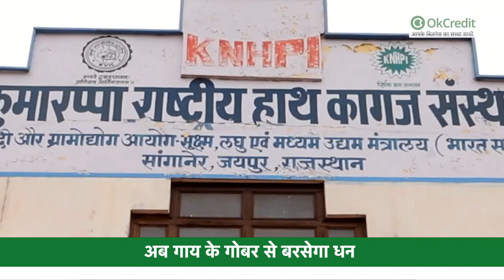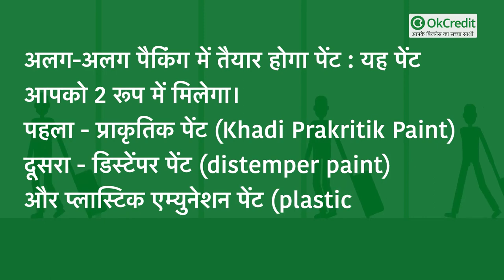गाय के गोबर से बनेगा पेंट | Cow dung Paint | Khadi Prakritik Paint | OkCredit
खादी और ग्रामोद्योग आयोग की जयपुर की इकाई कुमारप्पा नेशनल हैंडमेड पेपर इंस्टीट्यूट जल्द ही मार्केट में गाय के गोबर से बने पेंट को उतारने वाली है। जो किसानों की आमदनी बढ़ाने में अहम भूमिका निभाएगा। अभी तक आप गाय का दूध-घी, गोमूत्र से बने पेस्टीसाइट, गाय के गोबर के दीये यही सुनते आए हैं, लेकिन जल्द आप सुनेंगे, गाय के गोबर का पेंट, जी हाँ वही पेंट जिसे आप अपने घर, दुकान व अन्य जगहों को रंगते हैं, वो पेंट मार्केट में उतार चुका है, जो किसानों की इनकम में बढ़ोतरी करेगा। पेंट को खादी प्राकृतिक पेंट के नाम से लॉन्च किया गया है। इस पेंट को वेदिक पेंट (Vedic Paint) नाम दिया गया है। गाय के गोबर से बने पेंट की बिक्री खादी और ग्रामोद्योग आयोग (KVIC) की मदद से की जाएगी। इस पेंट की ख़ासियत यह है कि इसे बीआईएस (BIS) यानी भारतीय मानक ब्यूरो भी प्रमाणित कर चुका है।

Cow dung Paint - एंटीफंगल, एंटीबैक्टीरियल, इको फ्रेंडली पेंट :

खादी और ग्रामोद्योग आयोग का कहना है कि गाय के गोबर से बना यह पेंट एंटीफंगल, एंटीबैक्टीरियल और इको फ्रेंडली है, साथ ही जब भी इसे दीवार पर पेंट किया जाएगा तो यह महज़ चार घंटे में सूख जाएगा। इस पेंट में आप अपनी जरूरत के हिसाब से रंग भी मिला सकते हैं। यानी कि यदि आप चाहते हैं कि दीवार का रंग आपके अनुसार हो तो आप रंग बदल भी सकते हैं।

अलग-अलग पैकिंग में तैयार होगा पेंट : जी हाँ यह पेंट आपको 2 रूप में मिलेगा।
पहला - प्राकृतिक पेंट (Khadi Prakritik Paint)
दूसरा - डिस्टेंपर पेंट (distemper paint)
और प्लास्टिक एम्युनेशन पेंट (plastic emulsion paint) आदि।
ऐसा बताया जा रहा है कि इस पेंट में हैवी मैटल जैसे-
सीसा (lead),
पारा (mercury),
क्रोमियम (chromium),
आर्सेनिक,
कैडमियम आदि का इस्तेमाल नहीं किया गया है। फिलहाल इसकी पैकिंग 2 लीटर से लेकर 30 लीटर तक तैयार की गई है।